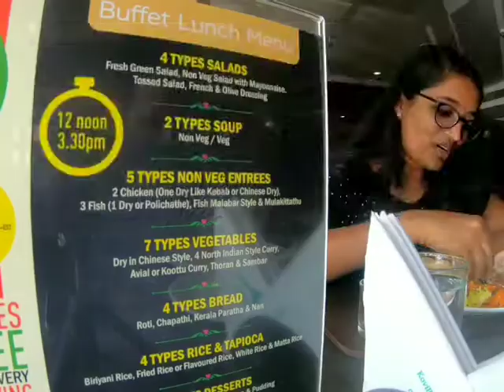Lunch Buffet From Kovilakam Residency , Calicut